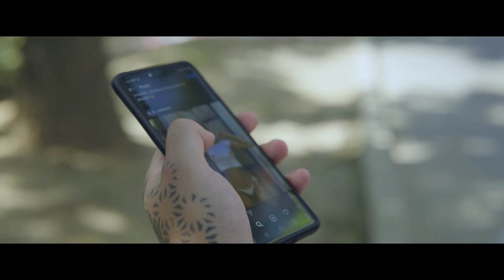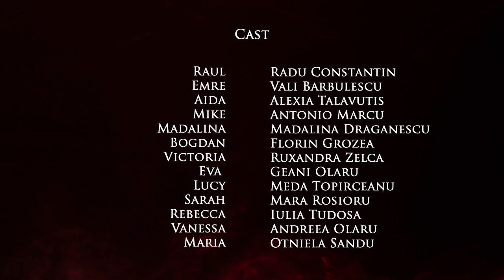DM - Familia 2021 | Episodul 4 | Serial Online 4K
🔥🔥Urmareste NOUL sezon din DM din 30 Noiembrie / Ora 20:00 pe acest canal de Youtube
Vezi Trailer Sezonul 2 AICI DM Serial
IN FIECARE JOI 19:00